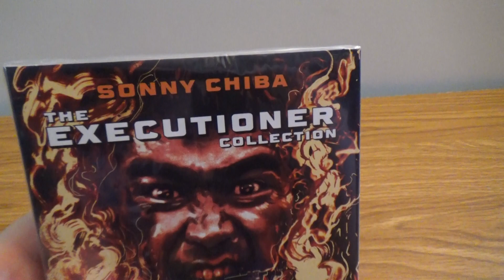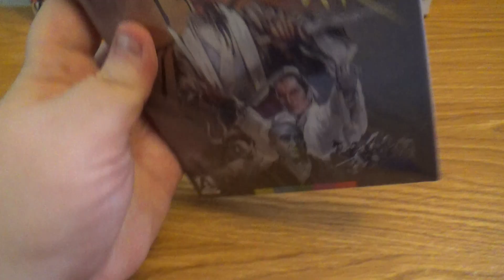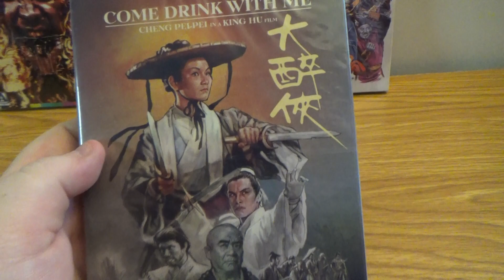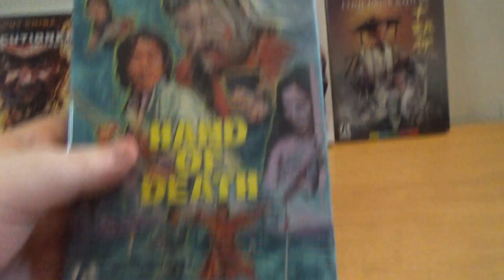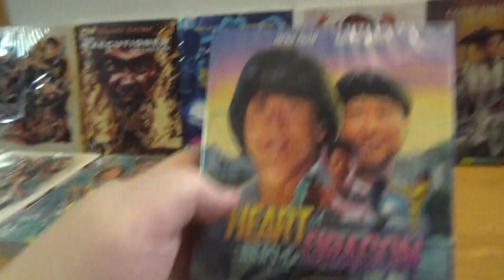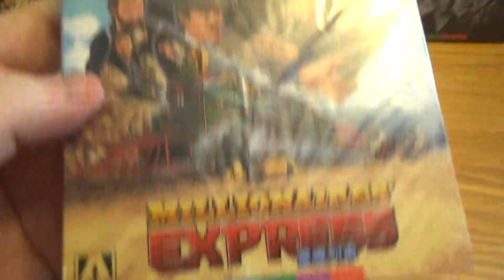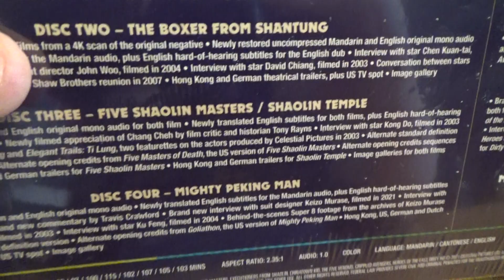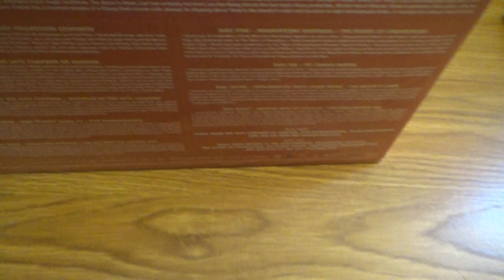blu-ray pickups (Arrow Video) 06/30/23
ordered some blu-ray films from Arrow Video